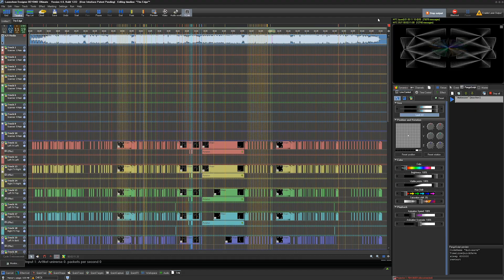How To Setup The TC4000 SMPTE Timecode Reader in BEYOND Software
In this QuickHint video, you will learn how to set up your TC4000 inside of our Beyond software.

The TC4000 is an SMPTE timecode reader that allows you to connect to Beyond software as a midi device, providing the most amount of flexibility for reading/writing in different framerates all over linear (audio) timecode (LTC).